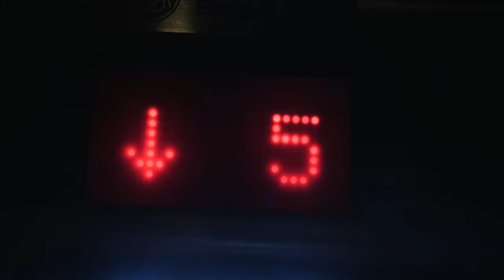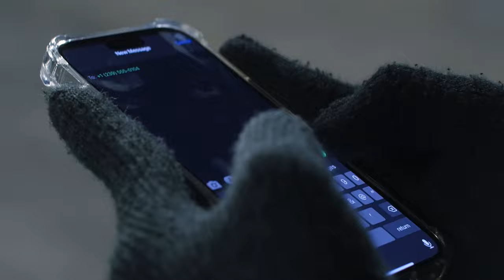The Seven-Story Stalker (Short Horror Film)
The Seven-Story Stalker

Witness one woman's night from hell as she is stalked by a masked man through a seven-story parking garage.

The Seven-Story Stalker

Written, Directed, and Edited by Zane Atom.

Starring Alexa Lemus and Gian Hernandez

Director of Photography Alec Tremblay

Executive Produced by Jack McClellan and Adrian Saavedra